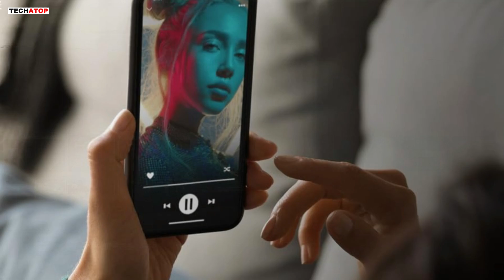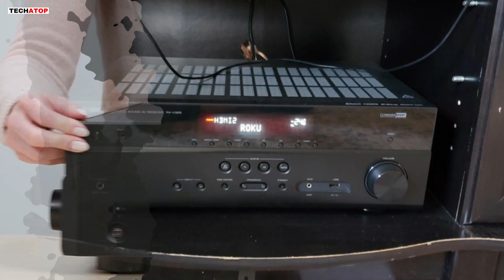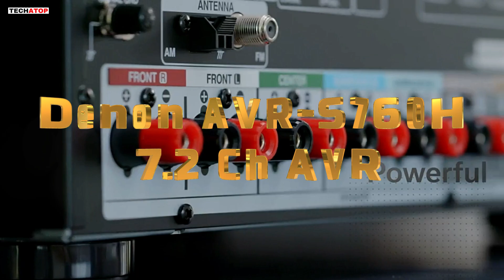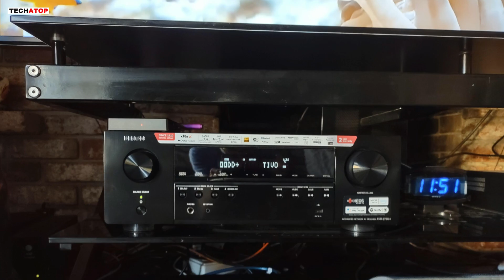Top 5 Best Budget Receivers of 2024 | Affordable Home Theater Picks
Timestamps:

00:00​ Intro
00:33 - 5. Sony STRDH190 2-ch Home Stereo Receiver
02:19 - 4. Onkyo TX-SR393 5.2 Channel A/V Receiver
04:05 - 3. Pioneer VSX-534 Home Audio Smart AV Receiver
06:02 - 2. YAMAHA RX-V385 5.1-Channel 4K Ultra HD AV Receiver
08:06 - 1. Denon AVR-S760H 7.2 Ch AVR

Looking to upgrade your home theater without breaking the bank? In this video, we're diving into the TOP 5 BEST BUDGET RECEIVERS OF 2024! Whether you're after powerful surround sound or seamless Bluetooth connectivity, these receivers have got you covered. From the Sony STRDH190 to the Denon AVR-S760H, we'll explore the features, pros, and cons of each model, helping you find the perfect receiver for your setup!